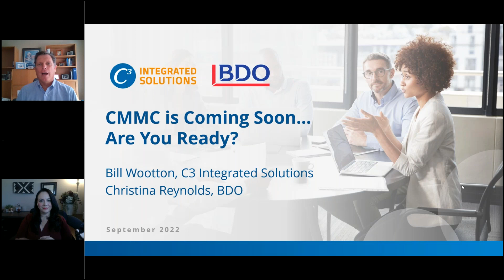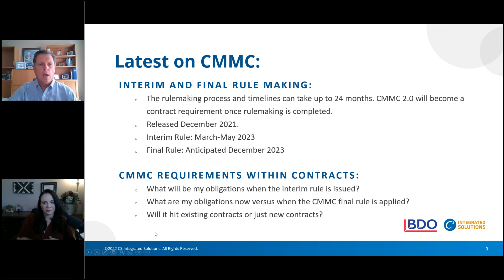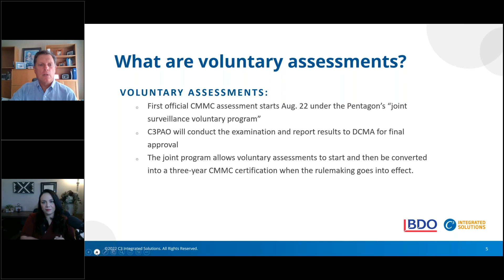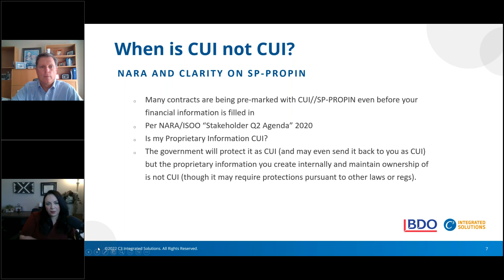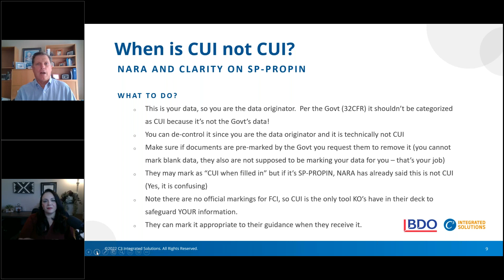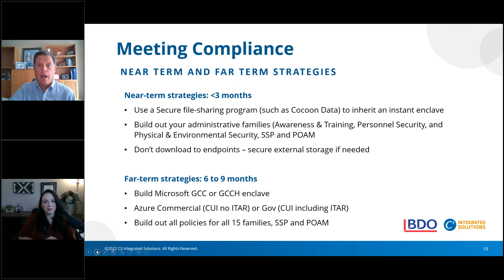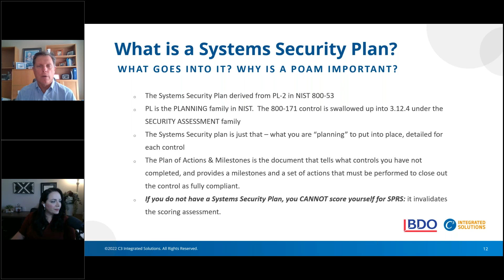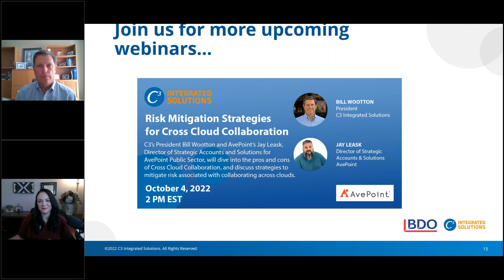CMMC is coming soon…are you ready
After months of stagnation, things are starting to ramp up around CMMC. Recently, the industry has received updates on voluntary assessments, interim rulemaking and early indications of when we might see CMMC in contracts.

Join C3’s President Bill Wootton, as he talks with Christina Reynolds, BDO’s Director of Industry Specialty Services and CMMC compliance SME, on the latest developments from the Cyber AB, DoD leaders and the CMMC rule itself, plus their outlook over the next 6-12 months. They’ll discuss:

• What is the latest with CMMC program including voluntary assessment, interim and final rule making, CMMC requirements within contracts
• What are voluntary assessments, and why would you volunteer for an assessment?
• When is CUI not CUI? NARA and clarity on SP-PROPIN.
• How can you meet compliance with a near-term versus far-term strategy?
• How long does it take to get compliant within the context of the strategy above?
• What is a Systems Security Plan and what should we put into it?  Why is a POAM important?